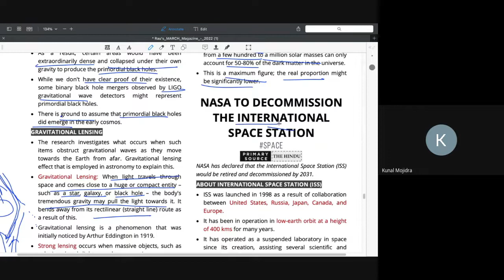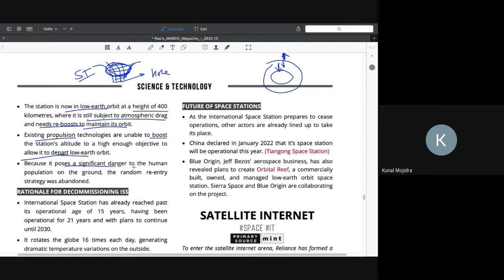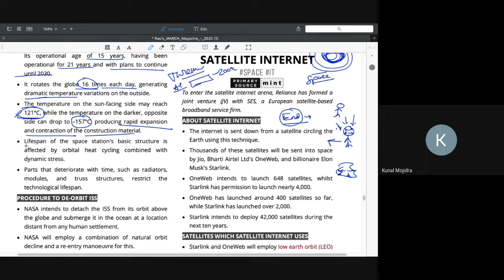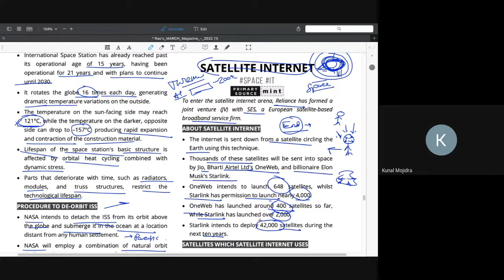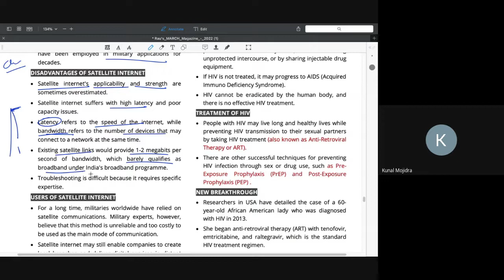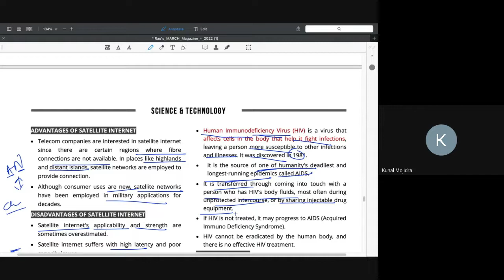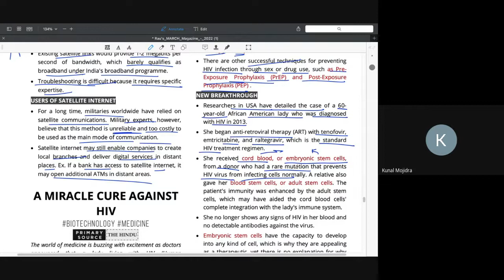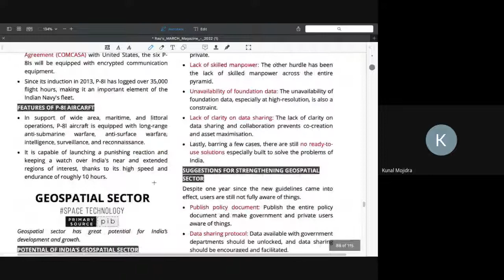Currents and Concepts with Kunal | D23 | Courtesy: Rau's | Current Affairs | GPSC - UPSC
Currents and Concepts

Discussion 23:
Monthly issue: Focus - Rau's IAS - March 2022 issue

About the Initiative:

I have started a new initiative, where I cover Current affairs on regular basis. I will refer to the wonderful monthly magazine - FOCUS provided to us by Rau's IAS. Here I will explain current affairs will conceptual aspects and static relevance. This understanding and analytical capabilities will be very useful in the GPSC - UPSC mains examination.

Note: The sessions are conducted by Kunal Mojidra. You may also follow him on his telegram channel where he will be sharing and informing about his all future interaction programs.